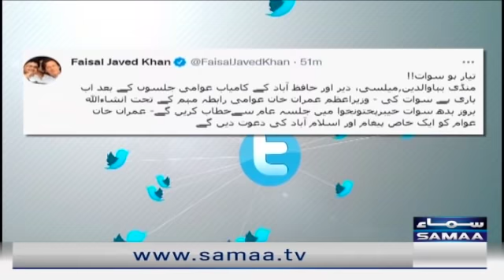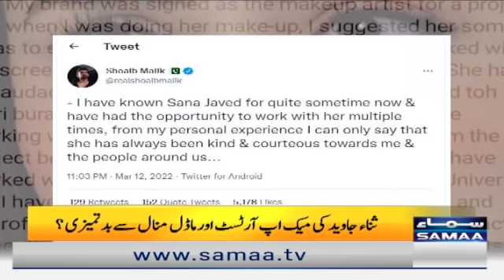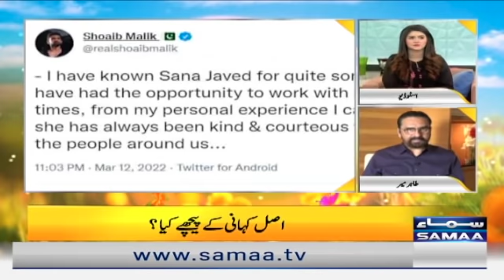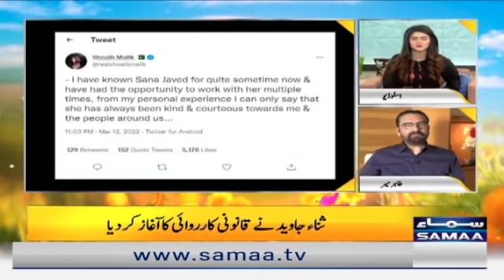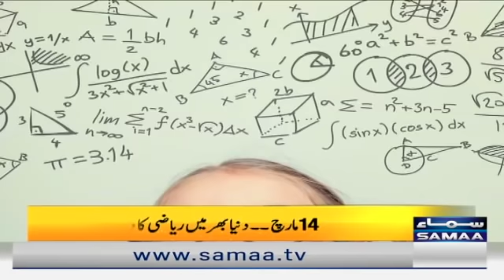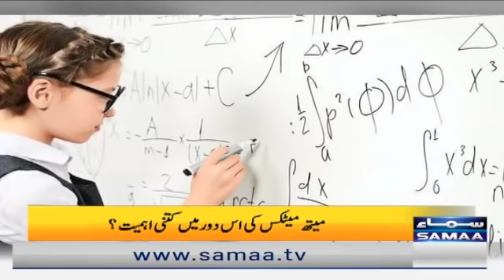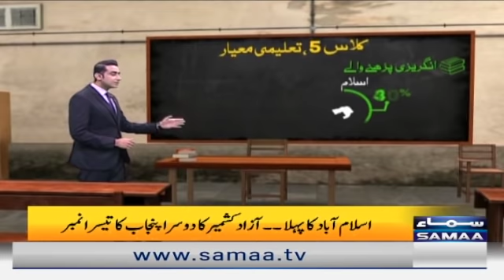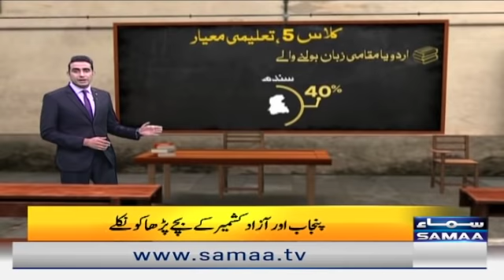Naya Din - Morning Show - Pakistani Actress Sana Javed khabron main, asal kahani kay peechay kya?